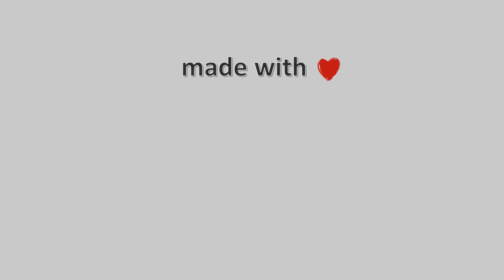🍂 14-October-2023, Κάμερα Χερσονήσου Κρήτης Timelapse, Timelapses.gr 🇬🇷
Κάμερα Χερσονήσου Κρήτης. Άποψη απο την Χερσόνησο Κρήτης στον νομό Ηρακλείου. H κάμερα είναι τοποθετημένη στο Ξενοδοχείο Imperial Belvedere Hotel και κοιτάει βόρειο-βορειοανατολικά, και διακρίνεται όλη η παραλία της Χερσονήσου. Αριστερά είναι το λιμάνι της Χερσονήσου, ο κόλπος του Σαραντάρη και το ακρωτήρι του Ανισσαρά, με το Εκκλησάκι του Αη Γιώργη!\ 🇬🇧 \ 🔔 Subscribe to the Channel 🌅 Amazing Sunrise In Greece \ ❄️ Snowy Greece \ 🌈 Coloured Sky 🎥 Camera host Μουσική : Γης Μαδιάμ - Το Μαργούδι (Παραδοσιακό) LIVE at SCHOOLWAVE 2018\⚙️ Video Compiled of 1344 Photo Images\⌛ Processing Time: 14 minutes, 16 seconds\Timelapse Generated \Facebook \greece